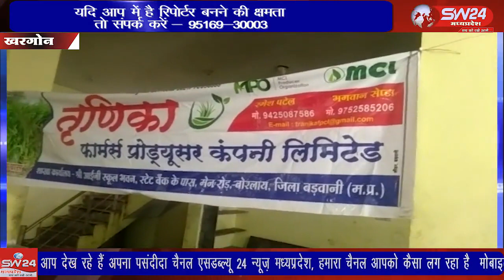SW 24 News Madhyapradesh बरूड ग्राम के दशोरा नागर समाज धर्मशाला में किसान संगोष्ठी का आयोजन किया गया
khargone wariskhan waariskhan khargone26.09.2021 बरूड ग्राम के दशोरा नागर समाज धर्मशाला में किसान संगोष्ठी का आयोजन किया गया, इसके अंतर्गत एम सी एल कंपनी महाराष्ट्र के द्वारा ईंधन जैसी समस्या से निजात पाने के लिए एक संगोष्ठी का आयोजन किया गया